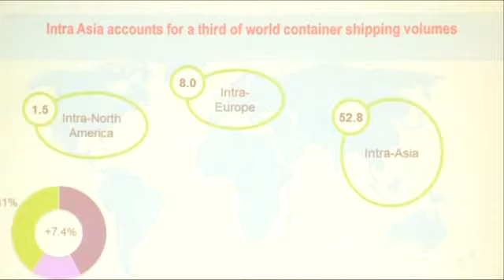Bộ GTVT: Không cấp phép xây cảng mới tại Đông Nam Bộ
Theo đề án nâng cao hiệu quả khai thác nhóm cảng biển số 5 và các bến cảng khu vực Cái Mép - Thị Vải vừa được Bộ Giao thông Vận tải trình Chính phủ phê duyệt, Bộ sẽ không cấp phép xây dựng mới đối với cảng chuyên dùng vận chuyển container tại nhóm cảng biến số 5 gồm Bà Rịa - Vũng Tàu, TPHCM và Đồng Nai từ nay đến năm 2015 do cảng tại khu vực Cái Mép - Thị Vải chưa khai thác hết công suất.